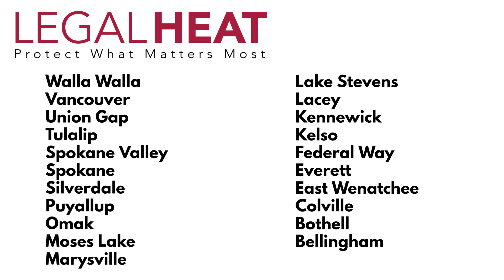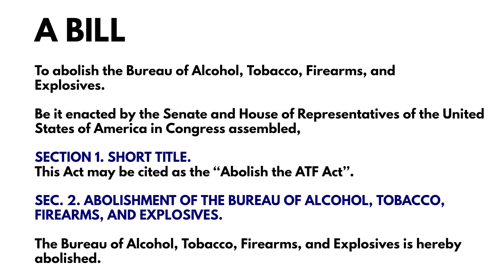A Bill to Abolish the ATF? What Are the Chances? (hint...not good).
Matt Gaetz out of Florida's 1st District.  And while we appreciate where Representative Gaetz head and heart are at, we even more appreciate the brevity of this bill.  Clearly scribbled initially on a post-it note, HR ____ would do one thing, in very short and concise language, which is "abolish the ATF."  What are the chances of this bill passing?  You probably already know the answer to that, but you can arm yourself with education anyways.

Legal Heat, America's largest educator of concealed carry classes nationwide has now taught over 200,000 lawful and responsible gun owners nationwide since 2005.

Official Press Release from Rep. Matt Gaetz.